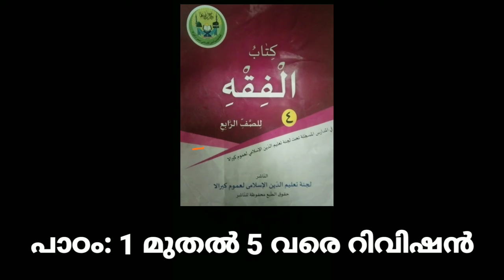സമസ്ത പാദ വാർഷിക പരീക്ഷ|ക്ലാസ്: 4|ഫിഖ്ഹ്| റിവിഷൻ| പാഠം: 1 മുതൽ 5 വരെ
നാലാം ക്ലാസ്
ഫിഖ്ഹ് പാഠം: 1 മുതൽ 5 വരെ
റിവിഷൻ

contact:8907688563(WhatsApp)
സമസ്ത ഓൺലൈൻ ക്ലാസ്സിൽ പ്രവേശിക്കാനുള്ള ലിങ്കുകൾ

CLASS 3

CLASS 4

CLASS 7

CLASS 9

CLASS 11